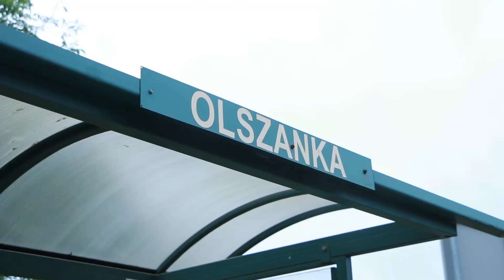Olszanka - "70 gmin na 70-lecie Radia Opole"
Choć poniedziałek przywitał nas deszczem, dla reporterów Radia Opole żadna to przeszkoda. Z naszą wakacyjną - urodzinową akcją "70 gmin na 70-lecie Radia Opole i NTO" dotarliśmy do gminy Olszanka. Nasz dziennikarz Piotr Wójtowicz w towarzystwie reportera NTO Adriana Gajewskiego przybliżali słuchaczom Olszankę i okoliczne wsie. A tam - na nudę ponoć nie można narzekać!